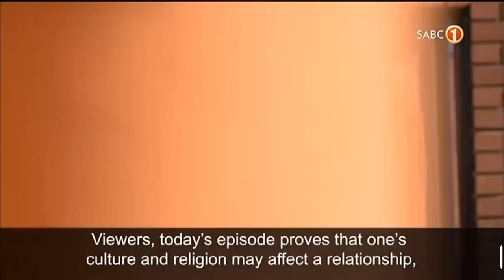Nyan Nyan (27/07/2021)